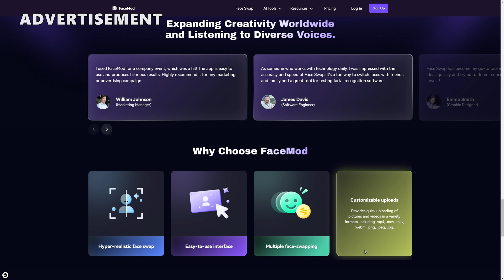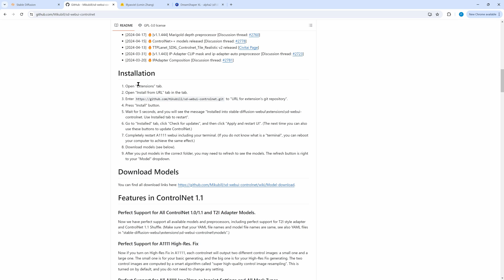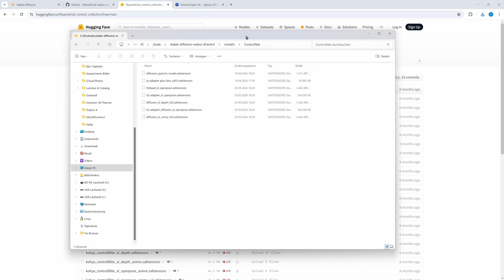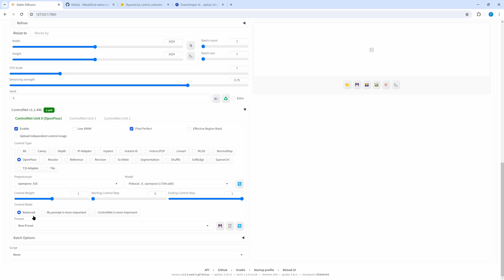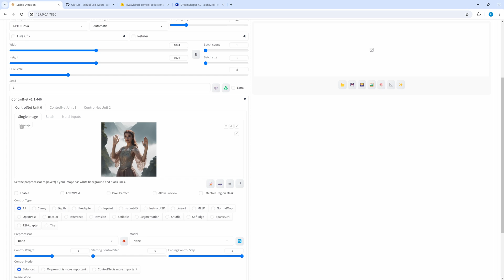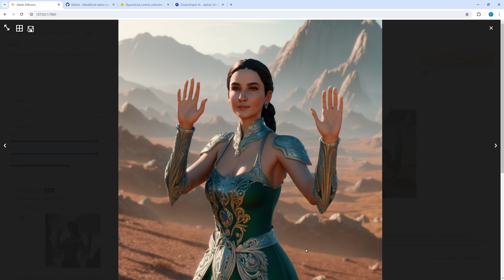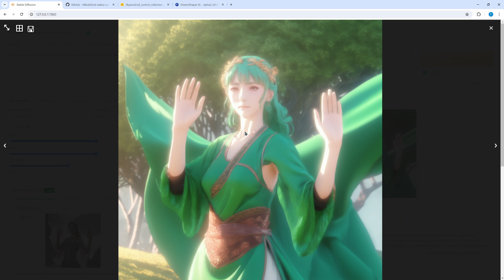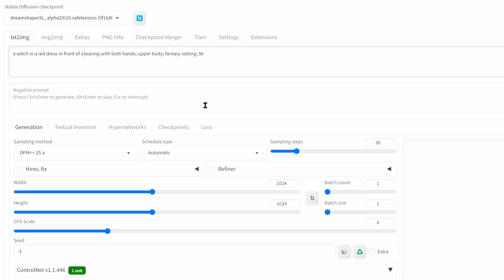How to use ControlNet with SDXL. Including perfect hands and compositions.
We use Stable Diffusion Automatic1111 to repair and generate perfect hands. Learn about ControlNet SDXL Openpose, Canny, Depth and their use cases. This includes keeping compositions and use good hands as templates.

Chapters:
0:00 SDXL with ControlNet
0:45 FaceMod Promotion
2:11 Installing ControlNet
4:54 Example with DreamshaperXL
6:21 Repair hand
9:03 OpenPose
11:19 Canny
13:02 Depth
15:25 Upscale option